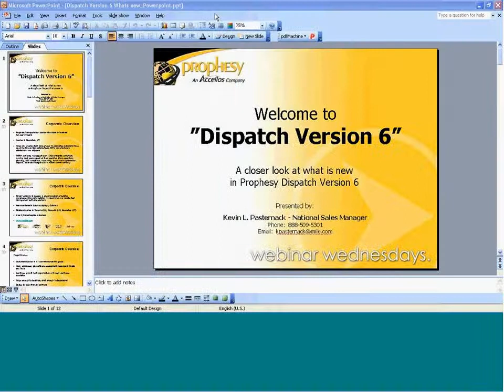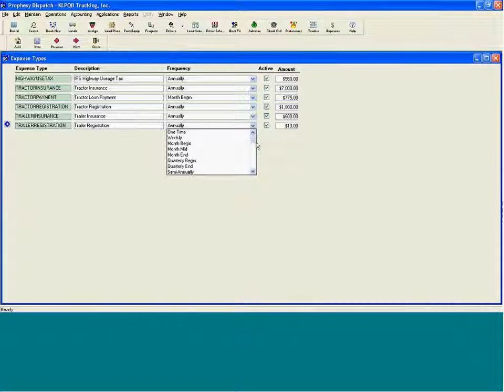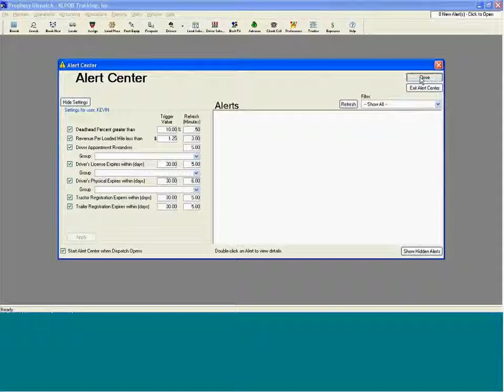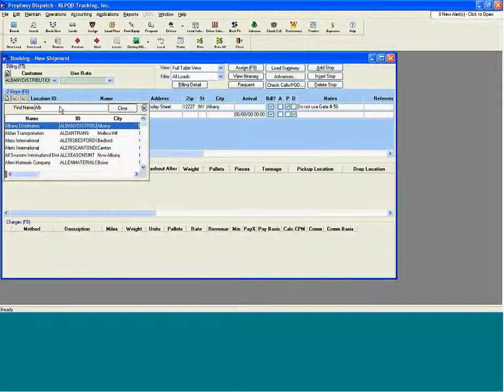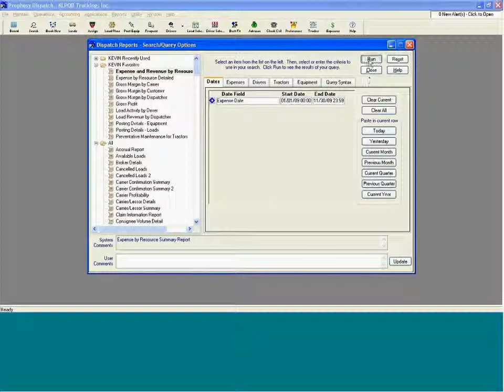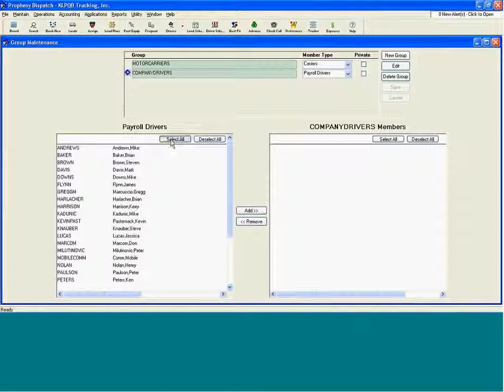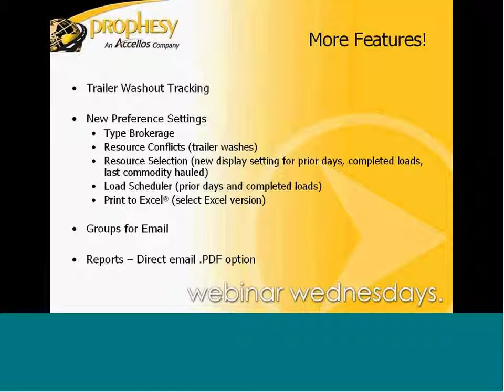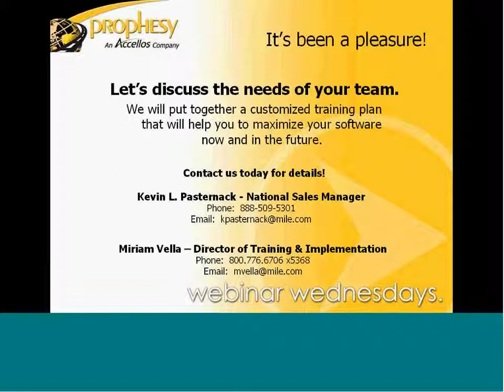Product Overview - Prophesy Dispatch - Version 6